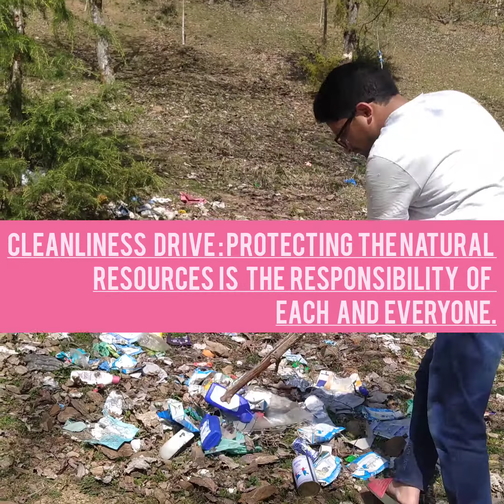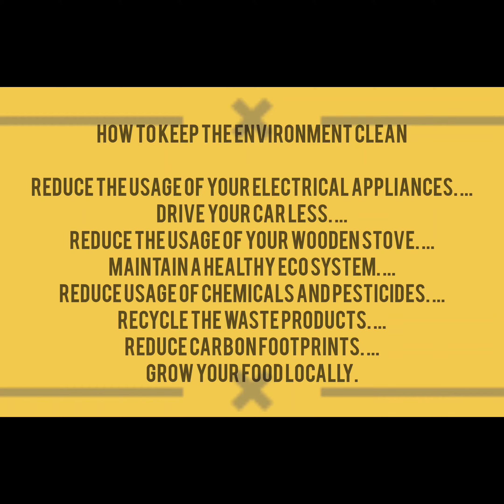Glimpse of cleanliness drive || Let's talk with Mubashir